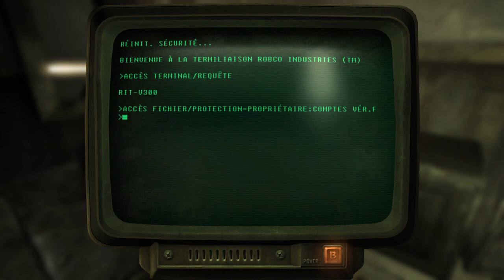Fallout New Vegas gratuit sur l'Epic Games Store !